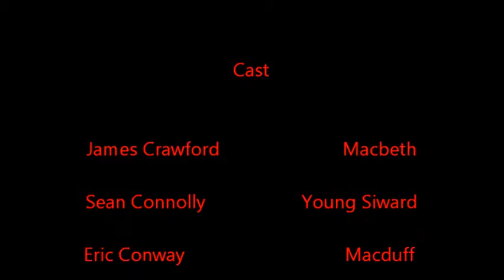Macbeth Act 5